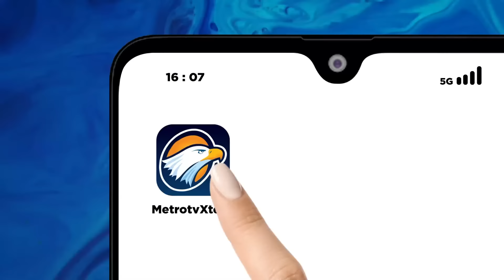[FULL] DIALOG - Meneladani Kesederhanaan Paus Fransiskus [Primetime News]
MetroTV, Nilai kesederhanaan Paus Fransiskus memberi banyak keteladanan bagi masyarakat Indonesia, terutama para pejabat.